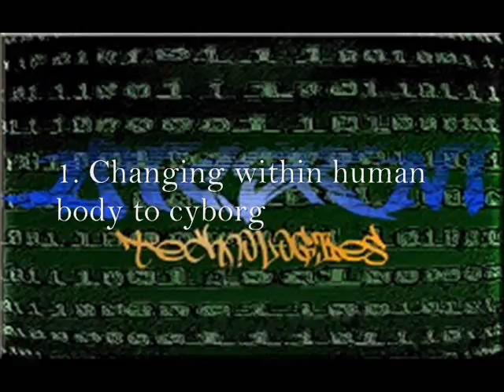Dtcsrni - The abyss [Full Album]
Esta es la recopilación de varios experimentos sonoros, tal vez melódicos que empecé a hacer desde 2010 como válvula de presión emocional. Originalmente los subí a mi página personal, donde han estado hasta ahora, pero he decidido subirlo a Youtube como un solo compilado.